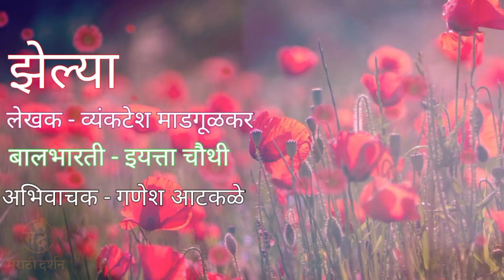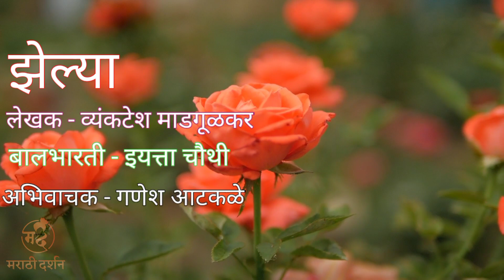ग्रामीण कथा | मराठी कथाकथन | marathi kathakathan | storytelling | बालपण धडा | goshti gosht story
कथा : झेल्या
लेखक : व्यंकटेश माडगुळकर
पुस्तक : बालभारती

" मराठी दर्शन " हा एक मराठी  युट्युब चॅनेल आहे.  हा चॅनेल मराठी कविता , कथा , नवीन चित्रपट , नाटक ,  नवीन पुस्तक वाचन ,टेकनिकल बातम्या , चालू अपडेटस , राजकारण , मनोरंजक विडिओ , विनोद यावर पोस्ट करत राहील.

You will get below content in this video :

1)  marathi literature - मराठी साहित्य / kathakathan marathi
2)  marathi story telling - कथाकथन मराठी ( storytelling / Storyteller / kathakathan )
3)  book reading / marathi audio book - पुस्तक वाचन / कथावाचन / वाचन / अभिवाचन  - ( abhiwachan / abhivachan / story reading / marathi katha vachan / कथा वाचन  )
4)  marathi moral story -  बोधकथा / छान छान गोष्टी - ( bodhkatha )  / marathi katha kadambari / marathi katha dakhva / marathi katha audio / marathi katha abhivachan
6 )  marathi kathakathan new / marathi kathakathan comedy / marathi vinodi katha / हास्यकथा / marathi comedy story / horror story
7 ) marathi short story

   Marathi Darshan YouTube Channel .
   Pandharpur , Maharashtra . ( India )